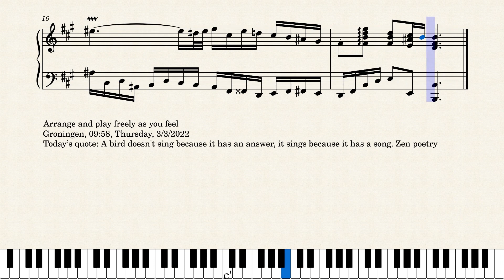Op.7429 A Morning Offering for the God by Yohei Kato